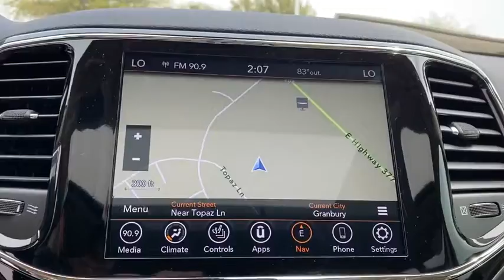2020 Jeep Grand_Cherokee Granbury, Fort Worth, TX LC271246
New 2020 Jeep Grand_Cherokee available in Granbury, Texas at Mike Brown CDJR. Servicing the Fort Worth, TX area.

Contact Mike Brown Auto Group today for information on dozens of vehicles like this 2020 Jeep Grand Cherokee Limited. This SUV gives you versatility style and comfort all in one vehicle. Pull up in the vehicle and the valet will want to parked on the front row. This Jeep Grand Cherokee Limited is the vehicle others dream to own. Dont miss your chance to make it your new ride. This 4WD-equipped vehicle will handle majestically on any terrain and in any weather condition your may find yourself in. The benefits of driving an Four Wheel Drive vehicle such as this JeepGrand Cherokee Limited include superior acceleration improved steering and increased traction and stability. This is about the time when youre saying it is too good to be true and let us be the ones to tell you it is absolutely true.